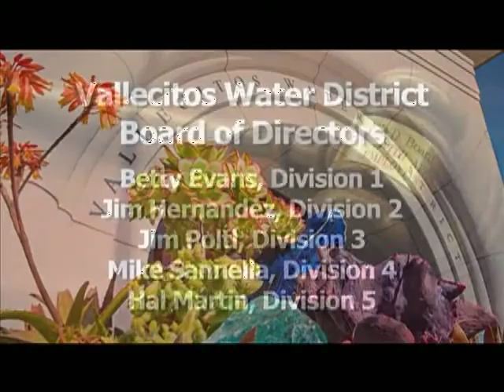Vallecitos Water District Board of Directors Meeting | May 21, 2014